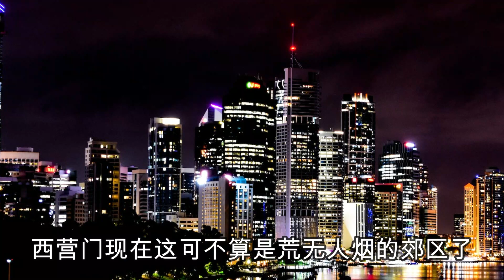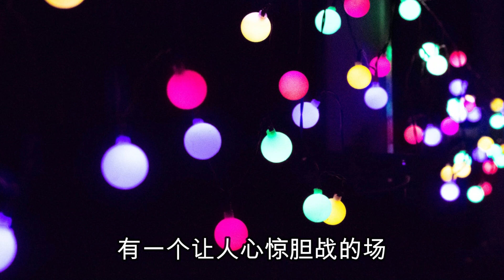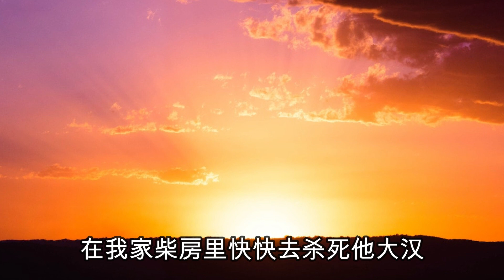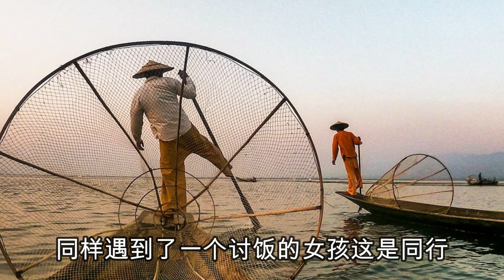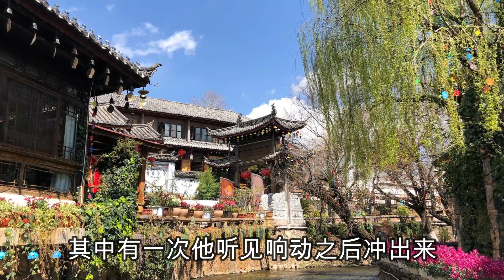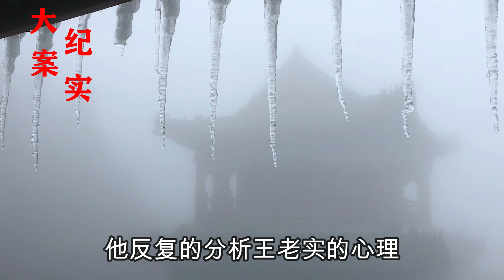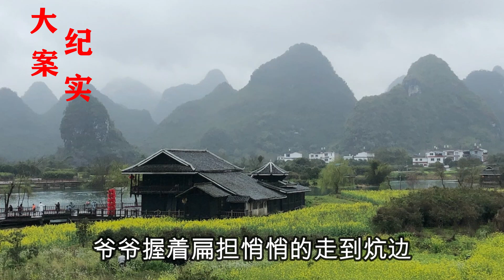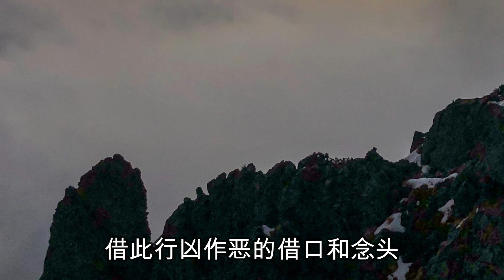祖孫兩人因為同一個理由而殺妻，大案紀實